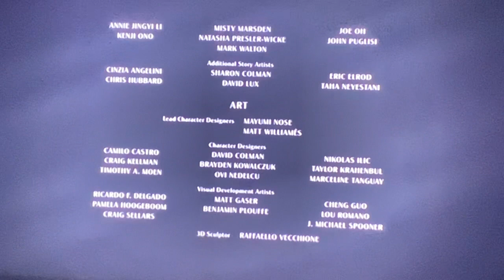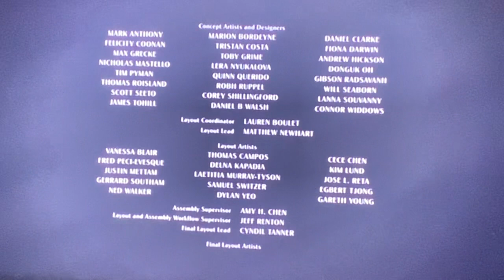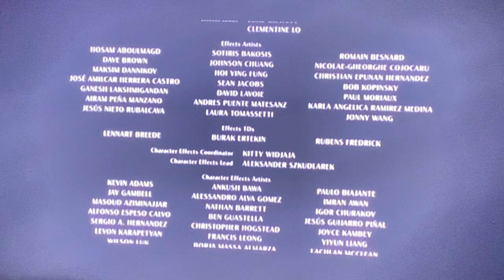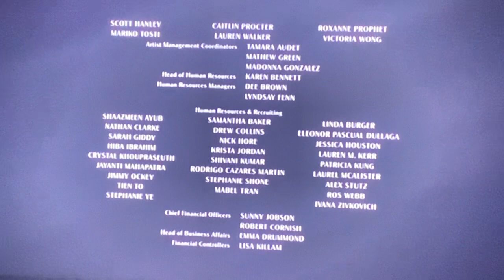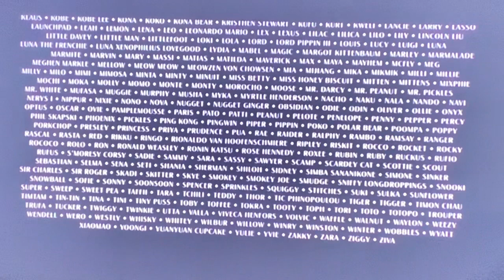DC League Of Superpets (2022) End Credits